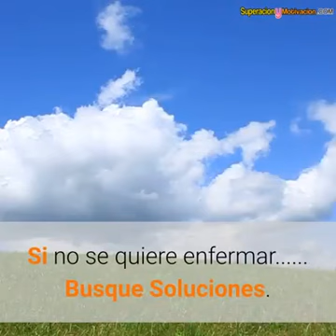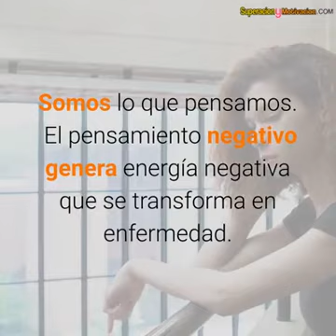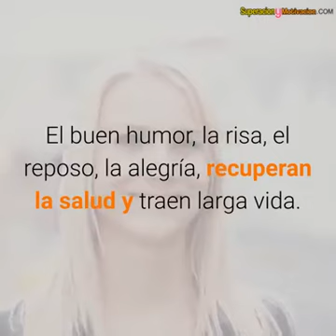El arte de no enfermarse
Video de cristinacarbonellc